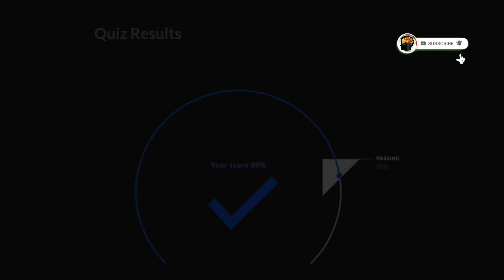Module-4 Case study - Create user stories and solution sketches || Building a Story Based Design